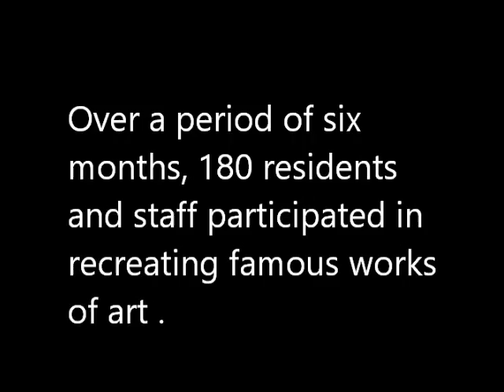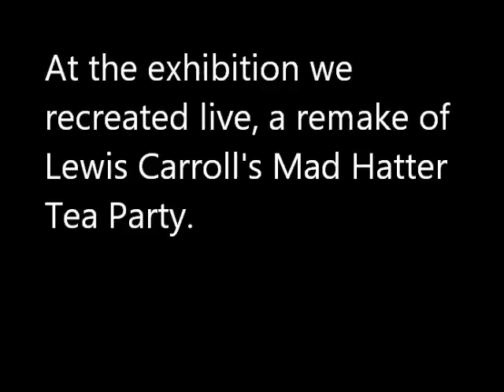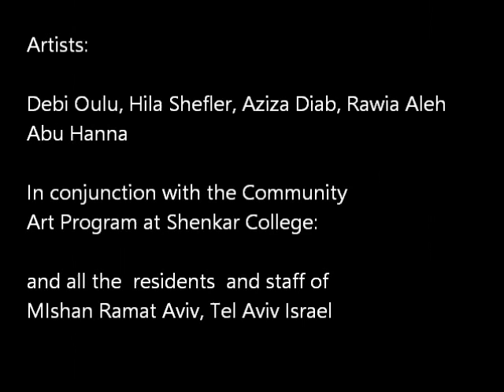Rejuvenation - A Community Based Art Project with Senior Citizens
From November 2013 – September 2014 a community based art project was conducted with residents of a senior citizen home called “Rejuvenation”.

The project was created in order to fill a need for change, excitement, and connection among the residents (after meeting with some of the residents this was their requests).

Throughout the months, different residents recreated famous works of art such as Henri Matisse’s The Dancers,Vermeer’s Milkmaid, Renoirs’   Luncheon of the Boating party, to more modern works such as Louis Carrols’ Alice in Wonderland, and Judy Chicago’s Dinner Party. The final “remakes” were displayed in a final exhibition displaying the process as well as the results. Mediums used where photography, sculpture, and performance.

This project was created as part of a year long course at Shinkar School of arts.  The course was “Community Art” , given by Adi Yukutieli and Yali Nativ.  As part of the course the class was devided and paired with different groups at assisted living centers.  We were to create together a community based art project with the residents, with a goal to reach  and touch as many residents as possible through the project.

Debi Oulu, Hila Shefler, Aziza Diab, Rawia Aleh Abu Hanna.  created and led the pilot at Mishan Ramat Aviv in Tel Aviv.

Community Art Program at Shenkar College: